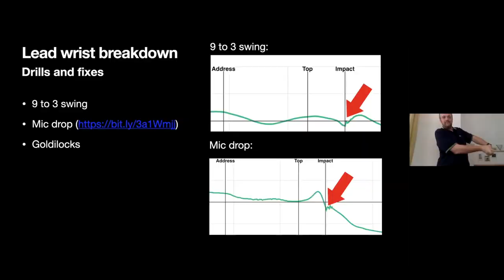3 Lösungen für die häufigsten Schwungfehler von Golfern / Teil 1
Dies ist das 1. Video einer 2-teiligen Serie und bespricht sehr häufige Schwungfehler bei Amateur Golfer. Es wird über den Griff, das Set-up und den Handgelenken im Golfschwung gesprochen. Dies ist der deutschsprachige Inhalt meiner Präsentation für das Hackmotion-Webinar im Rahmen der "Virtual PGA Show 2021".

Werbung aufgrund von Markennennung